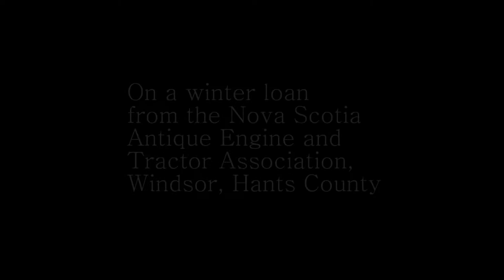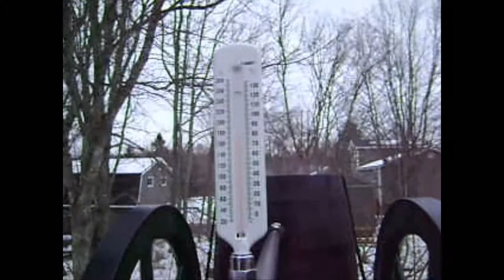1922 Fairbanks Morse 15hp Engine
This is one of my engine club's engines (NSAE&TA), that I offered to restore;  so I have had this engine for four months now, and its just about done. I just have two very small wiring jobs left to do.

This engine is sometimes taken to other farm exhibitions to run thrashers or mills, but is always at the Windsor Exhibition, in Hants County, Nova Scotia. (The big one that always used to backfire, for those that may know it)

The song added is Monty Python's Quest for the Holy Grail theme; I found it suiting because this movie is also a giant anti-climax, and I needed filler for the pictures...

Let me know what you think, any input is appreciated :)